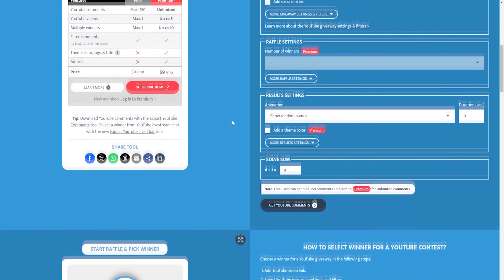BECOMING ONE OF THE MOST *OP* PLAYERS IN 30 MINUTES! | Minecraft Dungeons | EnchantedMC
BECOMING ONE OF THE MOST *OP* PLAYERS IN 30 MINS!
Server | Royal.EnchantedMC.Net (Dungeons Realm)
Bedrock IP | bedrock.enchantedmc.net
Bedrock Port | 19132
FOLLOW MY OTHER SOCIAL MEDIA!